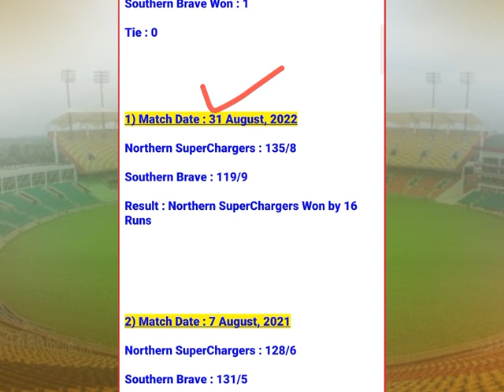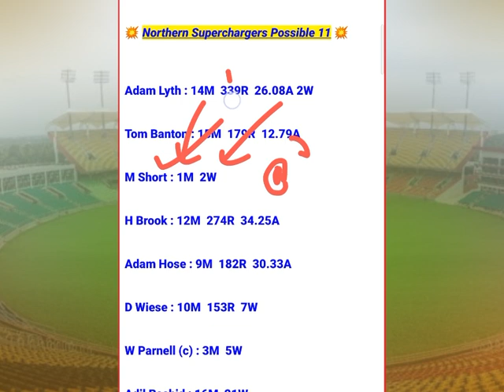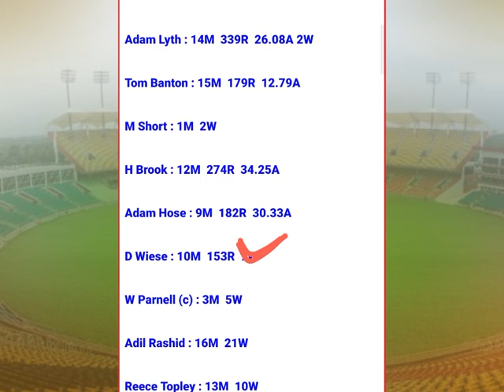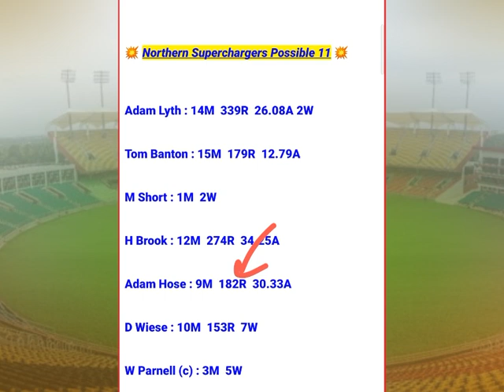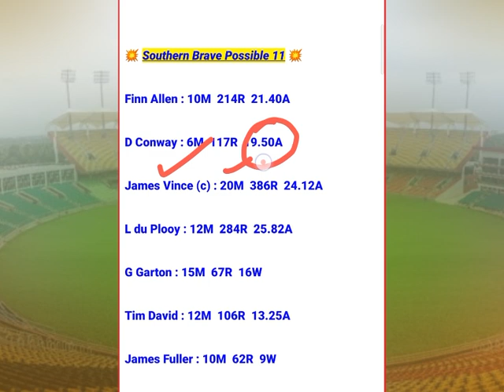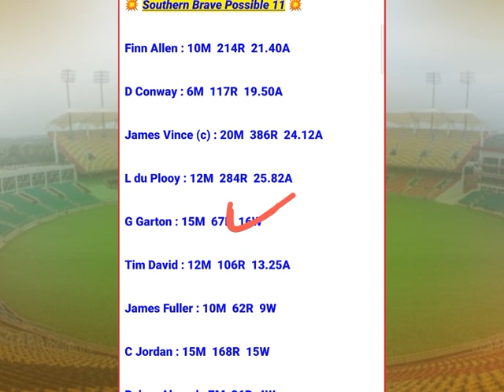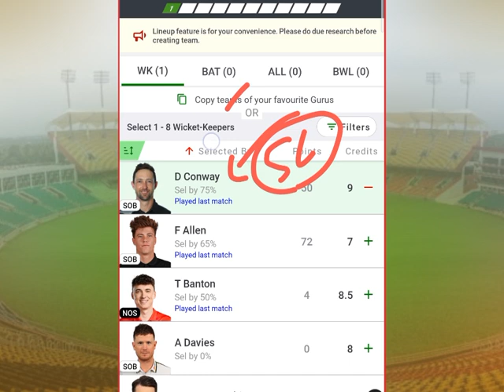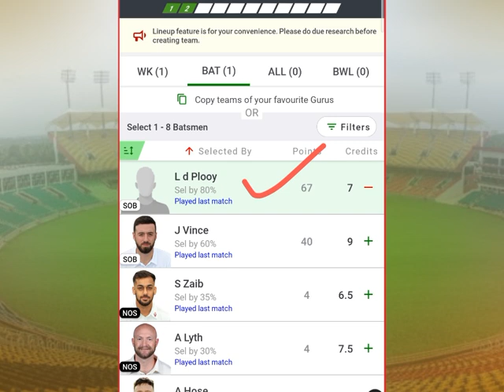NOS vs SOB Match 8 Team Prediction | NOS vs SOB The Hundred 8th Match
nos vs sob 8th match team prediction | nos vs sob the hundred match 8 | southern brave vs northern superchargers | the hundred |

1. This analysis is based on my Understanding, knowledge and instinct .While selecting your team, consider the points mentioned and make your own decision.

3. This game involves an element of financial risk and may be addictive. Please play responsibly and at your own risk.